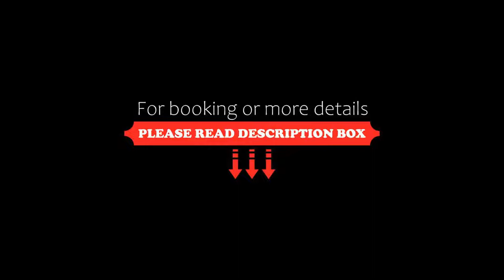Fasthotel Linate, Segrate, Italy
About Property:
You're eligible for a Genius discount at Fasthotel Linate! To save at this property, all you have to do is sign in.
Set in Segrate, 500 m from Parco Esposizioni Novegro, Fasthotel Linate offers accommodation with a seasonal outdoor swimming pool, free private parking, a bar and a shared lounge. The accommodation features a 24-hour front desk, airport transfers, a concierge service and free WiFi.
At the hotel every room includes a wardrobe, a flat-screen TV and a private bathroom.
Fa...
Property Type: Hotel
Address: via Francesco Baracca, 19, 20090 Segrate, Italy
Searching For
1. Fasthotel Linate - Segrate - Italy
2. Fasthotel Linate - Segrate - Italy Address
3. Fasthotel Linate - Segrate - Italy Rooms
4. Fasthotel Linate - Segrate - Italy Amenities
5. Fasthotel Linate - Segrate - Italy Offers and Deals
Audio Credit:
Track Title: Blank Slate
Artist: VYEN